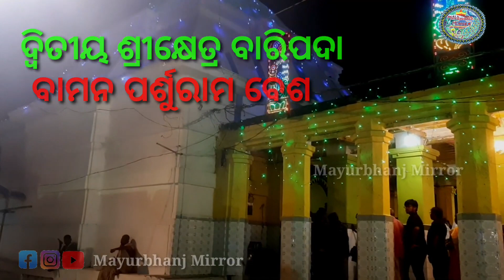BAMAN PARSHURAM BESHA | RATHYATRA | DITIYA SRIKHETRA BARIPADA |2023